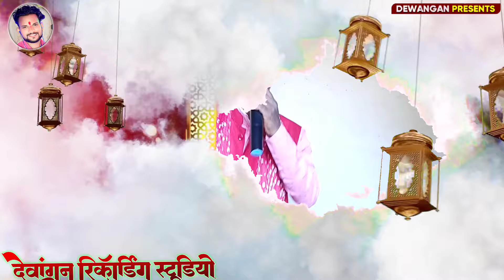dewangan_presents Hay Re Tor Chhapa Sari New Video Song2024 Singer Hirasay Surbaiha &Jyoti Dewangan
Album

Director: Ambikeshwar Devangan

Record ⏺️

Camera 📸 : Vishnu Devangan

Artist : Akash & Ravita

Video edit: Birendra Ayam